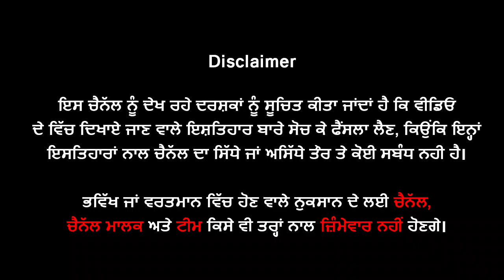🔴 SUBHREET KAUR GHUMMAN ਵਿਆਹ ਚ ਧੋਖਾ ਮਿਲਣ ਮਗਰੋਂ ਕਿੱਥੇ ਹੈ ਗਾਇਬ ? | ONE LEG DANCER BIOGRAPHY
Subhreet Kaur Ghumman, who is known as One Leg Dancer, gained name from Indian Dance reality shows, But after that, now days she is disappear from TV. In this video we have share information about her life struggle and where is she now. We hope you will like this infomration about Subhreet Kaur Ghumman.